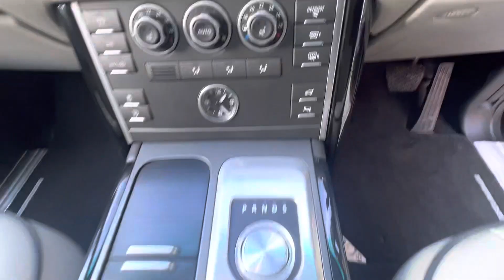60 RANGE ROVER 4.4 TDV8 VOGUE : KN60OPJ